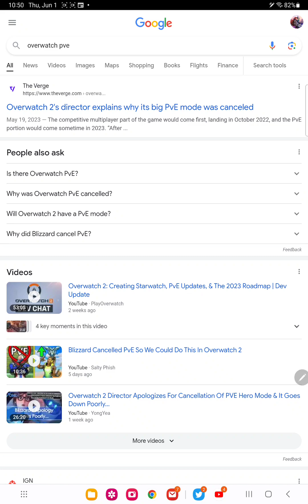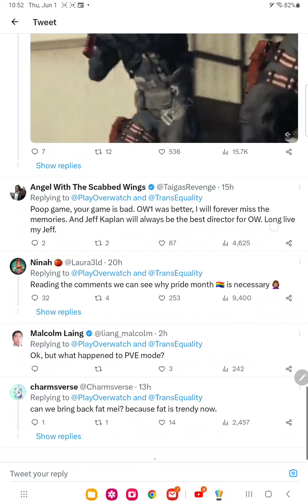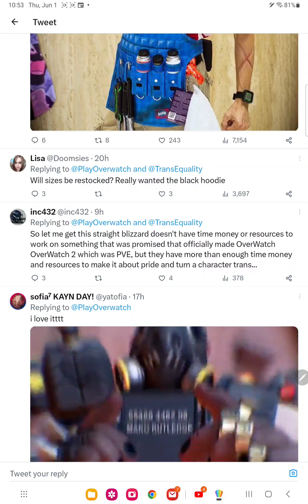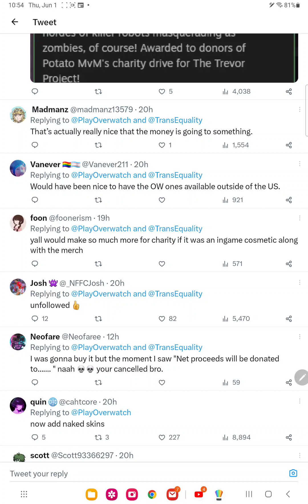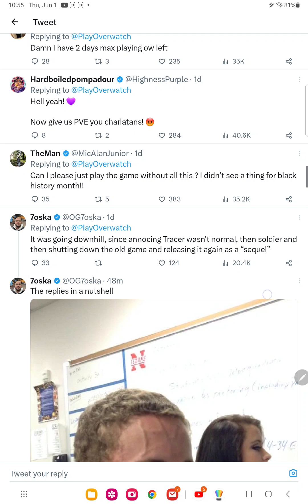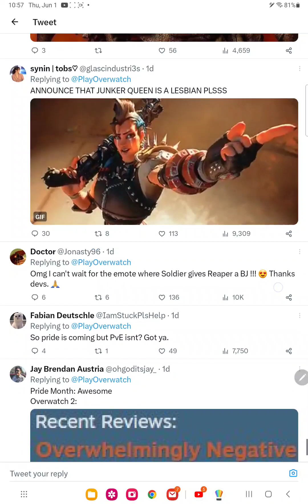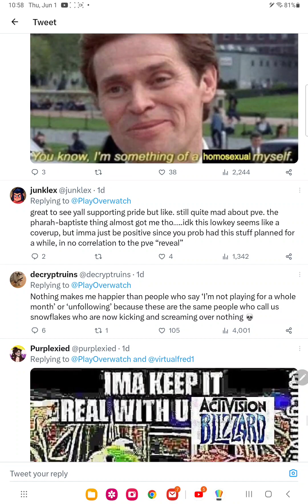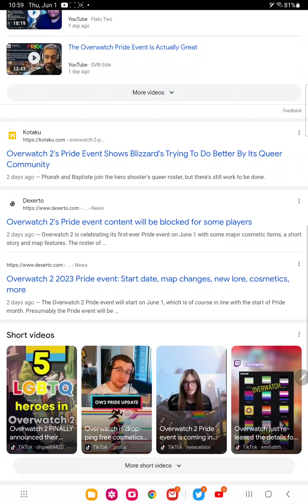overwatch 2 continues to die as fans still angry over pve scrap